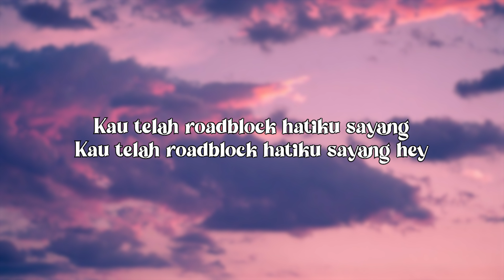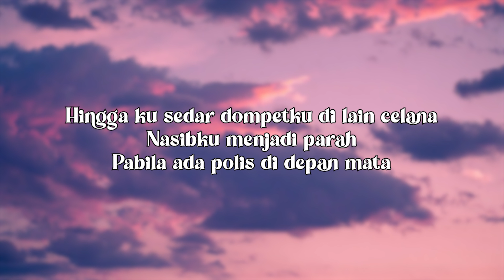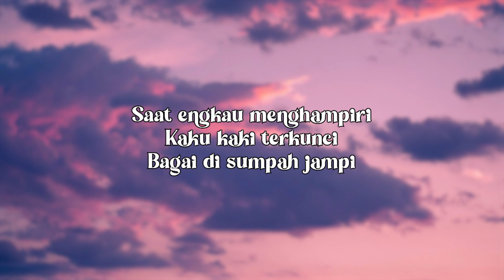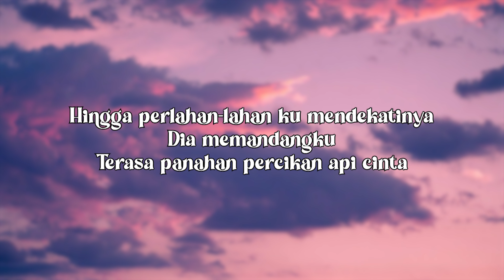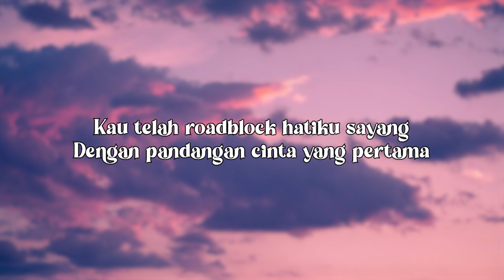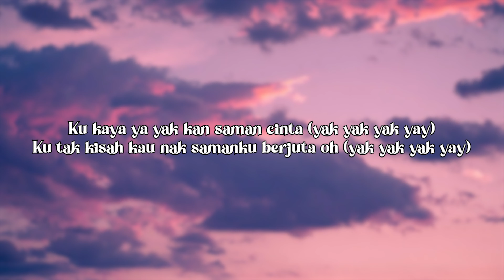ROADBLOCK HATIKU - BABY SHIMA & FLOOR88 (LYRIC VIDEO)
Roadblock Hatiku
Baby Shima & Floor 88
Lirik : Zai Floor 88, Romeo Manja, Room None
Music Producer : Harry Khalifah

Published by RUSA Marketing Sdn Bhd

MUSICIAN
AYIE-VOCALIST
AKRAM-DRUMMER
FALIQUE-BASSIST
AMIR-GUITARIST
ACHOI-GUITARIST
ERIC-KEYBOARDIST

Photography - Alif Jamil
Single Cover Design - Sabrina Pua

Talent - (Ice Pop Boi)  Mocky On Fire
Make Up Artists (Floor 88) - Yikki Yip, Adam Chong
Production Asst. - ShaurinZ, Mocky On Fire
Lighting - ShaurinZ, Mocky On Fire, Akmal Hakeem Harris
Camera Work - Akmal Hakeem Harris, Alif Jamil
Drone Camera & Operator - ShaurinZ
Editor - Akmal Hakeem Harris
MV Producer - Bratt Bob
Director & Story - Eric Fuzi